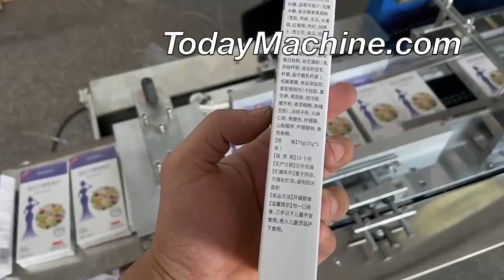Cosmetic Perfume Box Bopp Film 3D Transparent Film Cellophane Wrapping Machine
Chocolate Candy Box Transparent Film 3D Wrapping Packing Machine
3D Transparent Film Packaging Cosmetics Wrapping Machine For Tea Box
3D Transparent Film Packing Wrapping Machine For Mask Cellphone Box